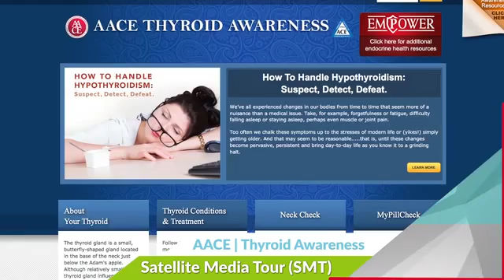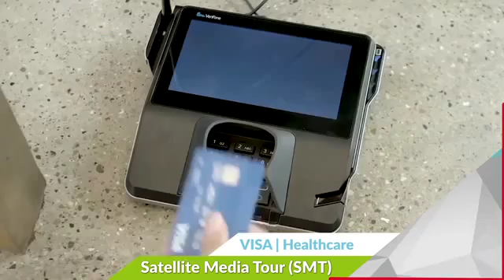Health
KEF Media's work in the Health and Wellness industry.